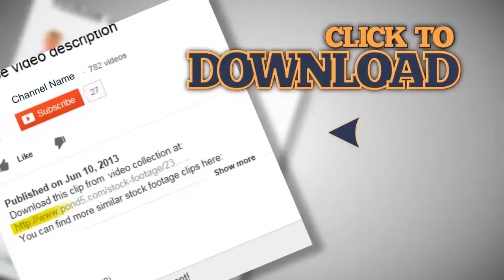Asian woman jumping onto bed and kissing boyfriend. Stock Footage